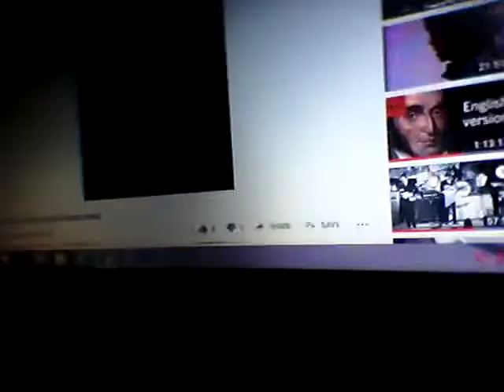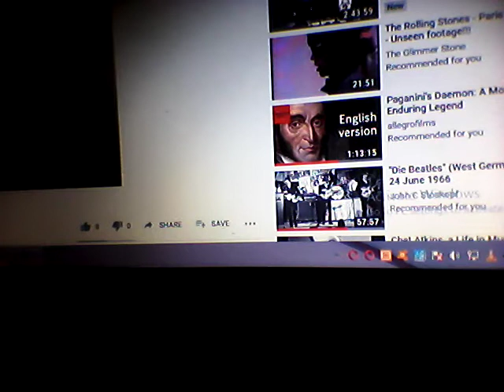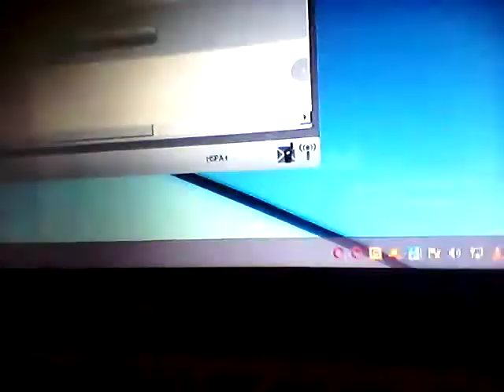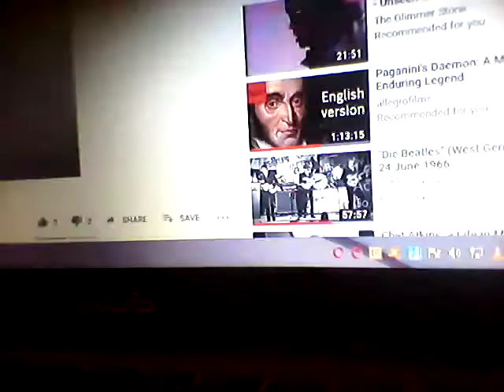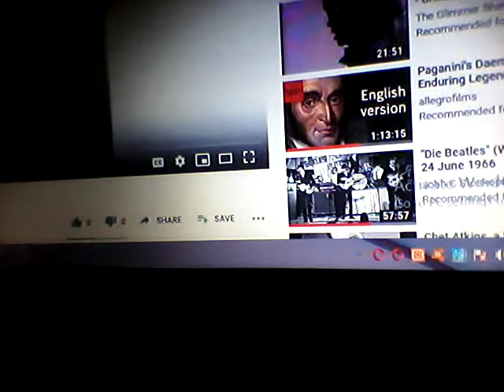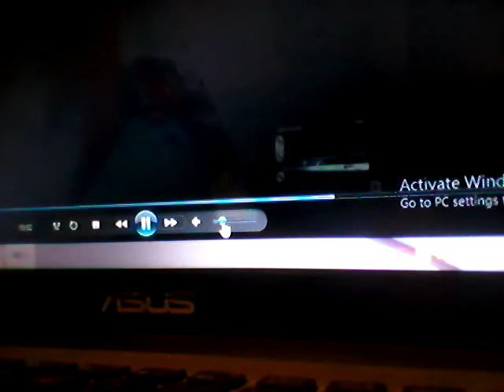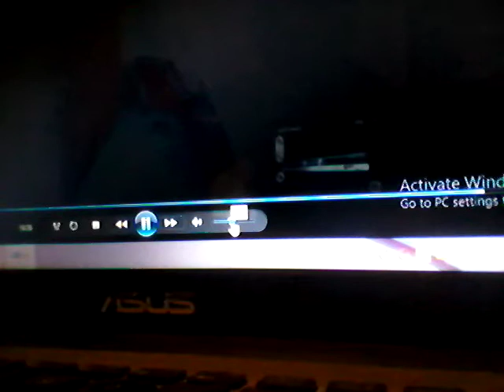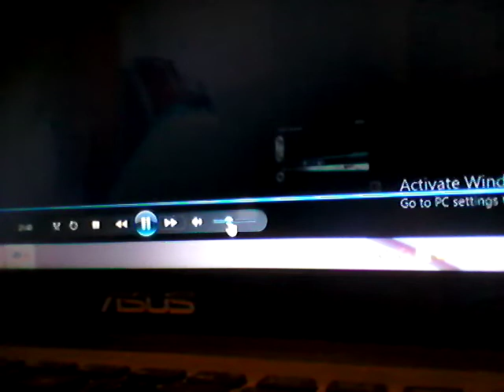Slight Flashback [New song by TJ Zen 2020]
original first mix down of Flashback. Flashbacks of Queen, The Who, Hendrix, Zeppelin Joe Satrianij ...as well as Kenny Burrell, Barney Kessel, Jeff Beck, Louis Armstrong perhaps who knows , all I know is this song moves man! aural cocaine , no what I mean.